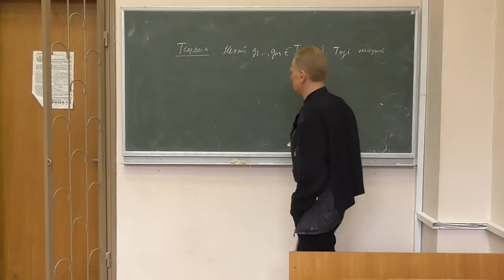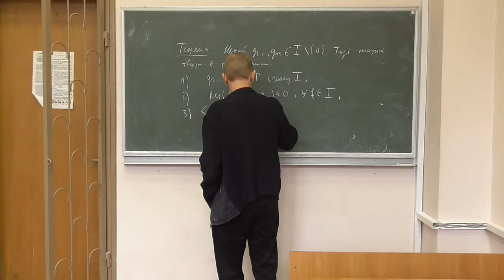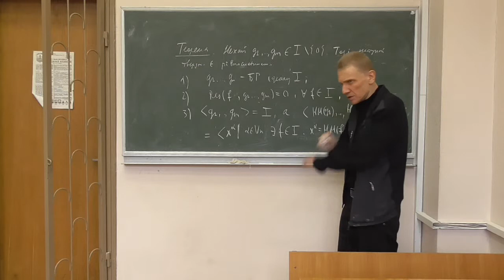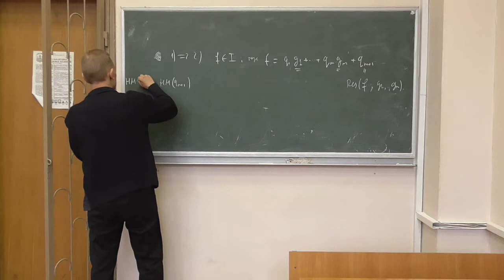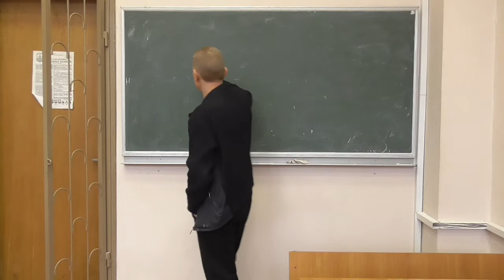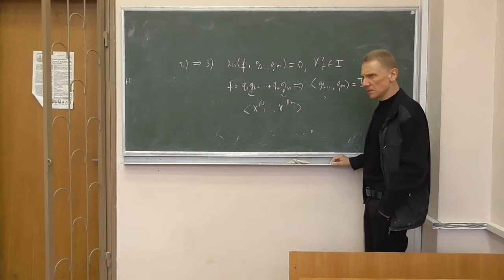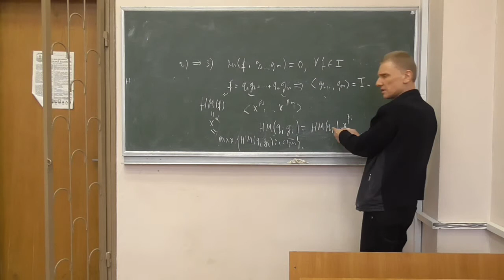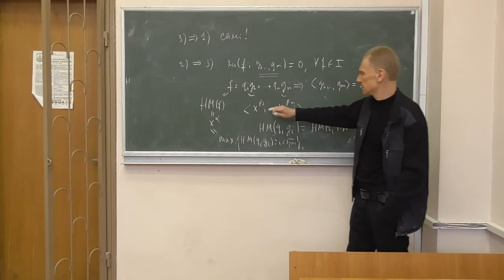Методи криптоаналізу 2, лекція 06-3: властивості булевих базисів Грьобнера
Розглянуто такі питання:
-- еквівалентні означення булевих базисів Грьобнера (критеріальні умови), доведення еквівалентності.